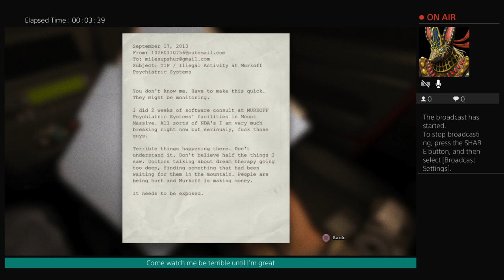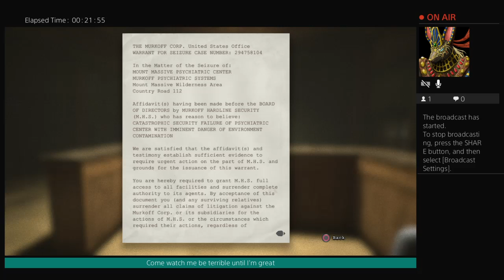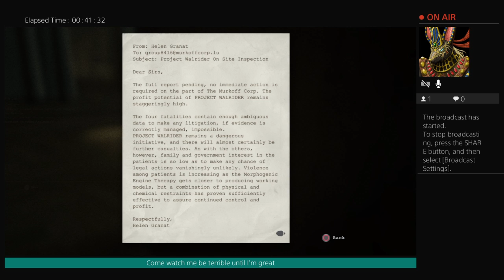outlast on insane difficulty(first time playing)